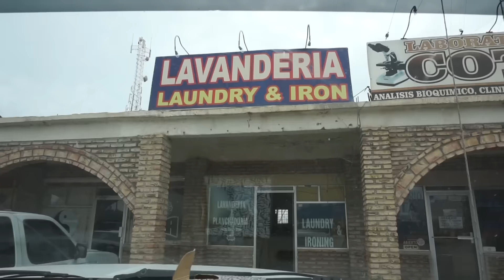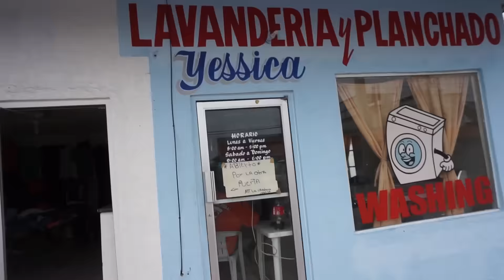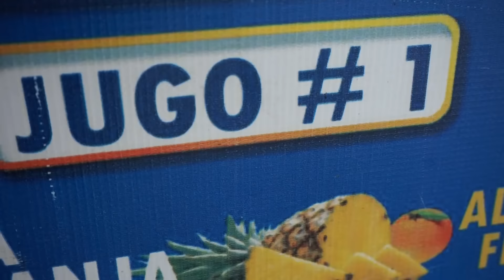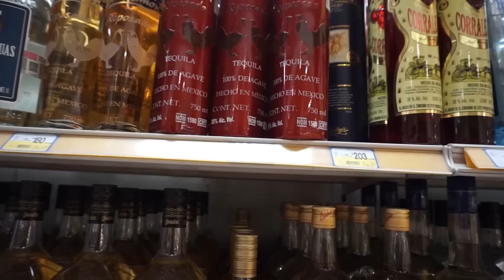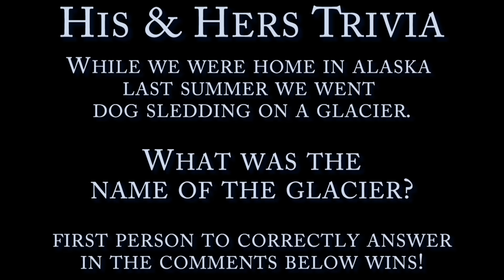Mexico RV Life ~ Laundry & Groceries + GIVEAWAY!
Today we are vlogging from San Felipe, Mexico and getting settled into daily life.   Today's errands are laundry and grocery shopping.   We find out how cheap it can be to spend lengths of time here.